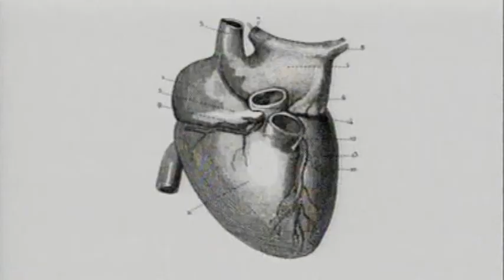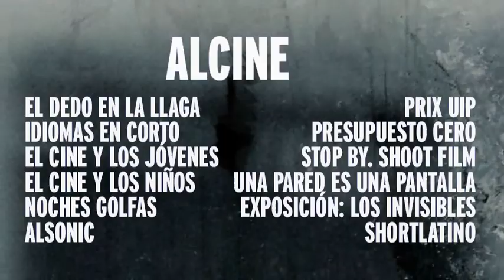ALCINE39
ALCINE - Festival de Cine de Alcalá de Henares / Comunidad de Madrid inicia su trigésimo novena edición el viernes 6 de Noviembre de 2009. Durante toda la semana, proyecciones de cortometrajes, largometrajes, charlas, talleres, música y muchas otras actividades, además del primer mercado Shortlatino de cortometraje iberoamericano.